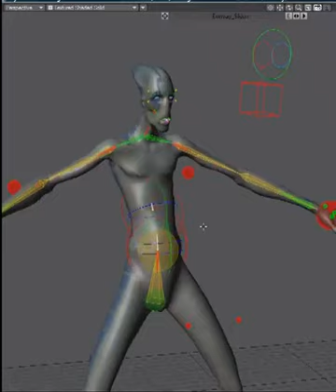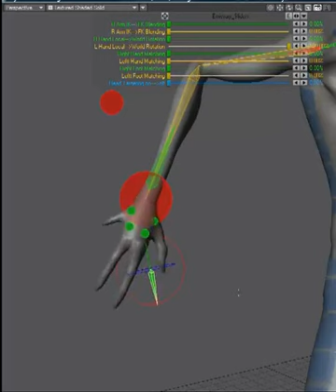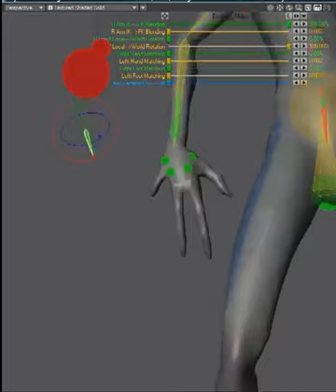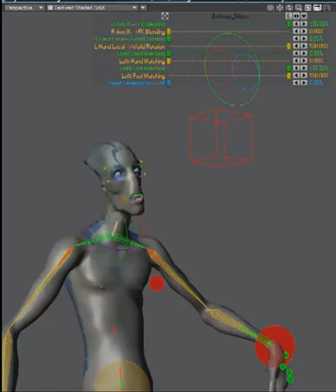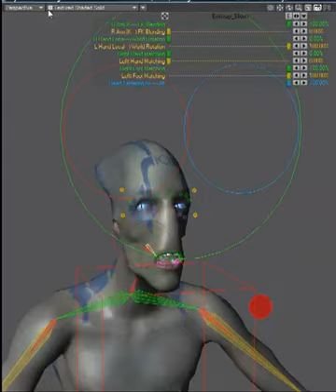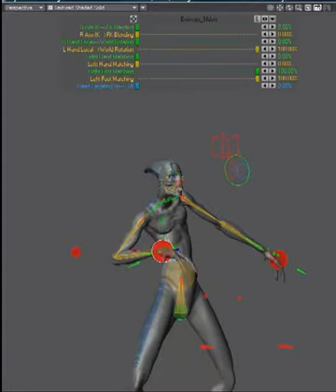Alien Emissary Rig in NewTek's LightWave 3D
Here is visual presentation (no audio) of The Alien Emissary Rig by Lino Grandi- using a model by Leigh Bamforth. It shows the various control sets and options available to you.